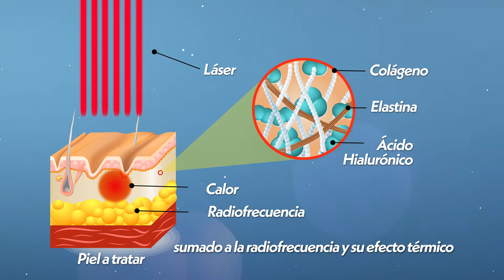Quieres lucir un Rostro 5 años menor sin Cirugía?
Rejuvenecimiento Facial con Láser de CO2